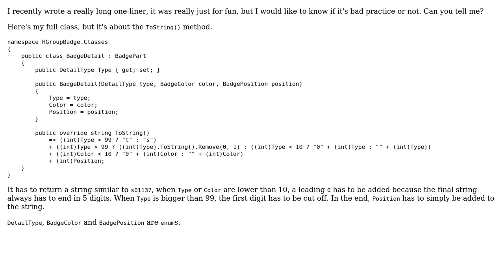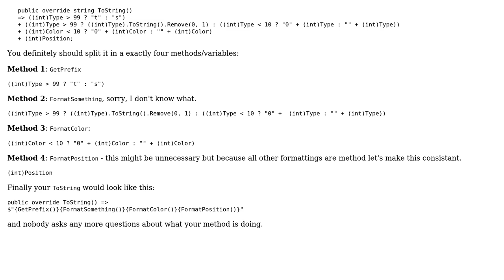Return a string based on Type, Color and Position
With thanks & praise to God, and with thanks to the many people who have made this project possible! You are responsible for your own actions.